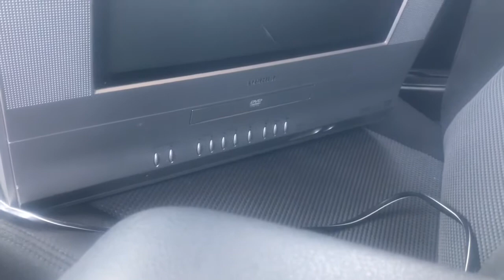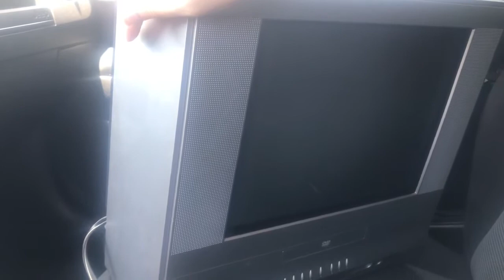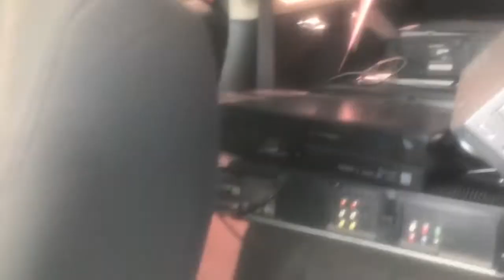Bought 24 dvd/vhs combos! Return Shipping on eBay Costed Me $45!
Hi Guys!
Here’s an update on what I’ve been doing this summer. Made a large purchase of dvd/vhs combos and hoping I can make a good profit! Let me know how your sales have been this summer and what sold! Thanks!